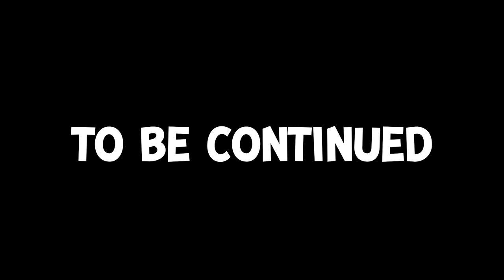MAD SCIENTIST ERASED MY MEMORY!!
Today Topper Guild got his memory erased by a MAD SCIENTIST! The real bounty hunter was there to help, but nothing was working and Topper kept turning into different animals! Does Topper return to himself?